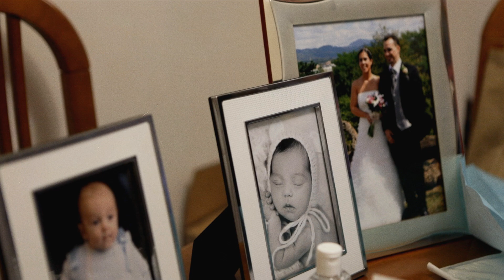Hospitalización a Domicilio Pais Vasco. Trailer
Trailer del corto documental creado para la Sociedad Vasca de Hospitalización a Domicilio: SVHAD sobre la mirada humana y el aspecto de la medicina humanizada en el servicio de Hospitalización a Domicilio, nos sumergimos en un viaje profundamente emotivo que revela la esencia de la atención médica compasiva. A través de las historias de pacientes y profesionales de la salud, se despliega un tapiz de empatía, dedicación y humanidad que redefine la experiencia de la enfermedad y el cuidado.